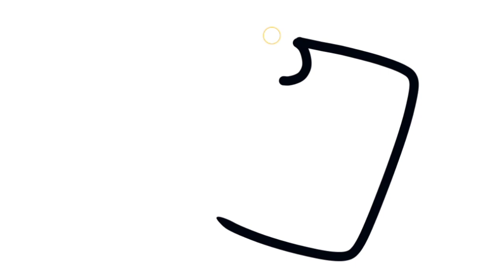landline phone drawing|easy step by step